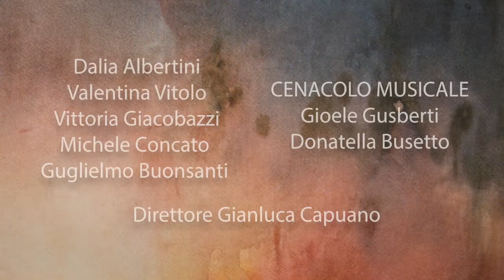ZEFIRO TORNA E 'l BEL TEMPO RIMENA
Seminari Internazionali Musica Barocca
Sacile - Palazzo Ragazzoni
I Madrigali di Monteverdi
Masterclass Gianluca Capuano 20-22 gennaio 2017

Sesto LIbro de Madrigali
Gianluca Capuano organo e direzione

Dalia Albertini
Valentina Vitolo
Vittoria Giacobazzi
Michele Concato
Guglielmo Buonsanti

Gioele Gusberti violoncello
Donatella Busetto cembalo